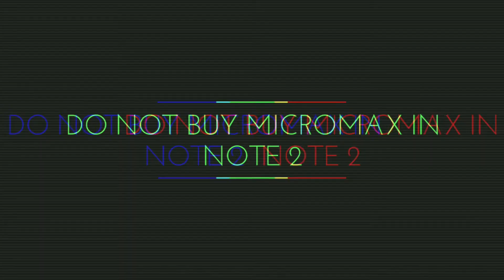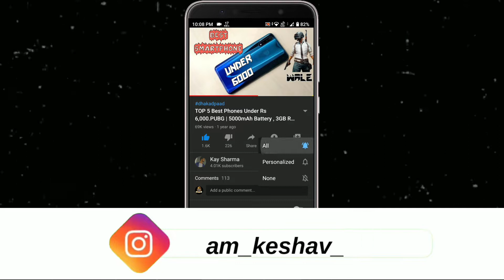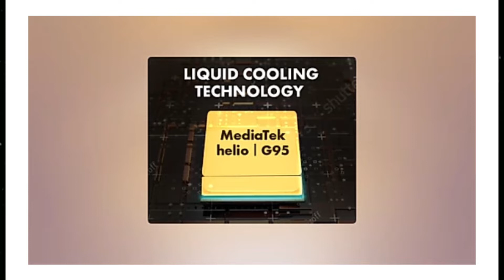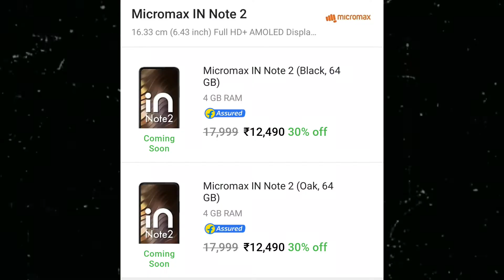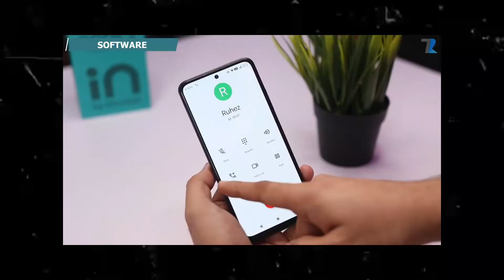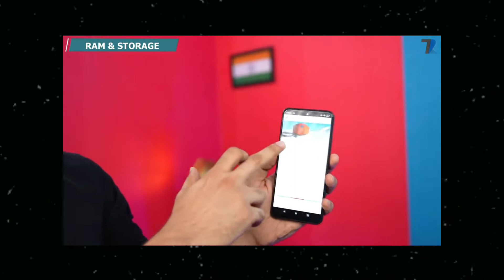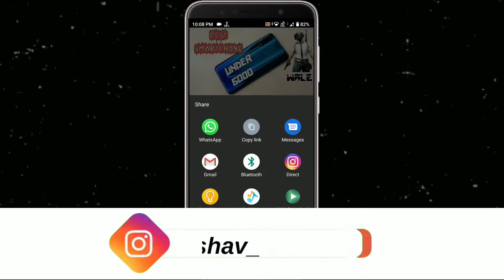Do Not Buy Micromax In Note 2 | Top 5 Reasons NOT To Buy Micromax In Note 2 | Best Phone Under 13000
Do Not Buy Micromax In Note 2 | Top 5 Reasons NOT To Buy Micromax In Note 2 | Best Phone Under 13000 | Do Not Buy Micromax In Note 2 | Top 5 Reasons NOT To Buy Micromax In Note 2 | Best Phone Under 13000 • For More Detail Watch Video Till End...

🔥👇 Amazon Best Offer Link 🔥👇

🔥👇 Flipkart Best Offer Link 🔥👇

Majedaar Video

𝔹𝕦𝕤𝕚𝕟𝕖𝕤𝕤

_ᴊᴀɪʜɪɴᴅɪ_
_ᴊᴀɪʜᴀʀʏᴀɴᴀ_